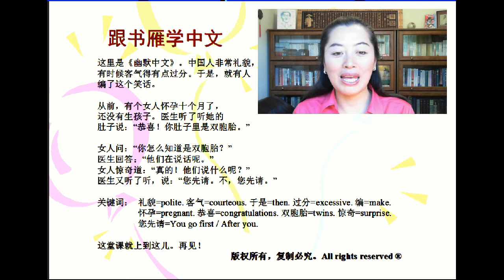Learn Chinese:幽默中文课程（一）Humorous Chinese lesson one：您先请 after you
A woman is  ten months pregnat, but still can't give a birth. So she goes to see a doctor.